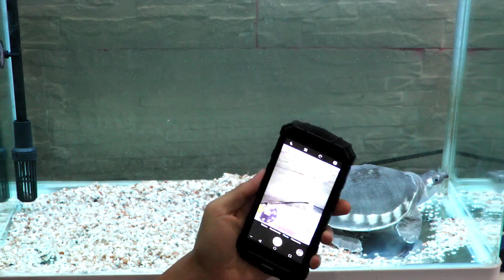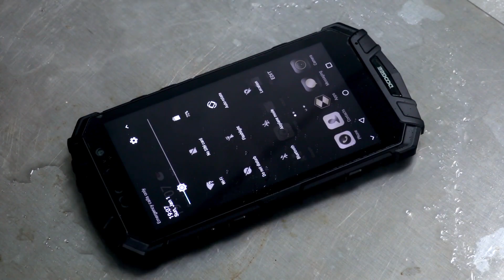DOOGEE S60 Torture test IP68 6GB RAM 5580 mAh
DOOGEE S60 specs:
Display Size: 5.2" Resolution: 1920*1080 FHD
Operating system: Android 7.0
Processor: Helio P25
GPU: mali-T880
RAM: 6GB LPDDR4x
ROM: 64GB
Rear camera: 21.0 MP
Front camera: 8.0 MP
Battery: 5580 mAh
External Storage: Micro SD card (T-Flash card), Up to 128GB
Network Type:
Dual SIM card standby Micro-SIM + Micro-SIM
2G:GSM: B2/3/5/8
3G:WCDMA: B1/2/5/8
4G:B1/2/3/4/5/7/8/12/17/19/20
WIFI: Support
Bluetooth: Support
OTG: Support
Color: Mineral Black / Sunset Gold / Moonlight Silver